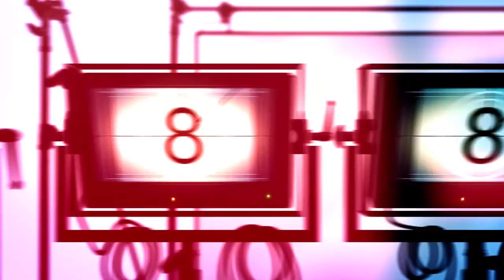PEPtalk. John Spainhour takes the PEPtalk Challenge: Shoot or Strip!